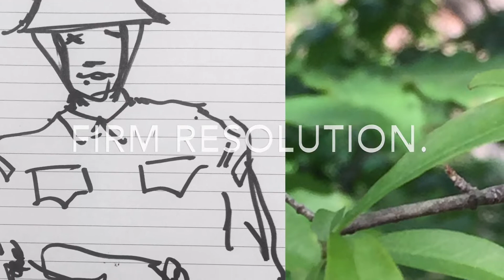Missile Launch as Painting (Wargasm Version)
A brief authorial videopoem on war, and those for whom it represents beauty.